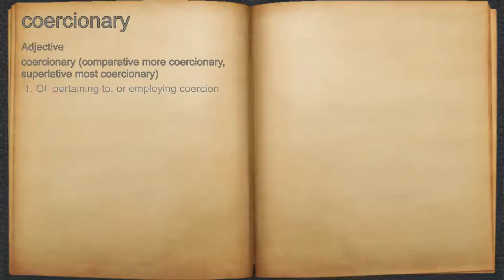What does coercionary mean?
A spoken definition of coercionary.

Intro Sound:
Typewriter - Tamskp